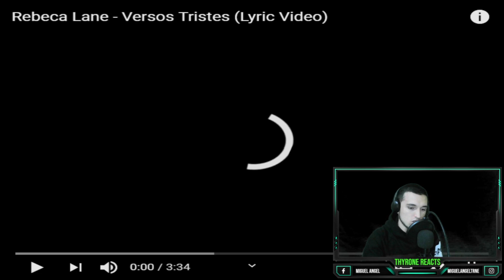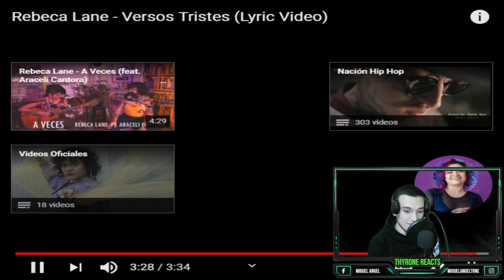REBECA LANE-VERSOS TRISTES/REACCIONANDO🌹😒///EL SECRETO DE LOS RAPEROS.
✅No esperaba menos de Rebeca Lane,una de las feminas mas raperas que puede existir y en esta ocasión nos cuenta un poco de sus debilidades y secretos para ser mas fuerte.  QUIERO PEDIR DISCULPAS POR LO MAL COLOCADO QUE ESTUVO MI MICROFÓNO EN EL AUDIO DE MI VOZ.

✅Rebeca Lane - Versos Tristes (Lyric Video)

Créditos:
Instrumental: Gegga
Producción: Weedmacker y Remuel
Máster: Jestein Ritmos